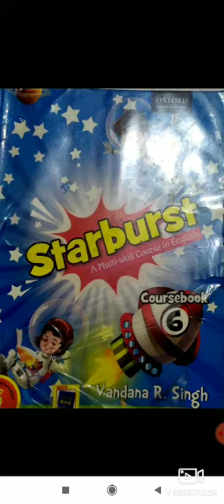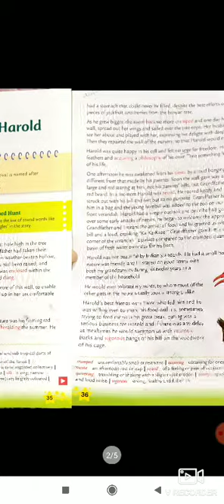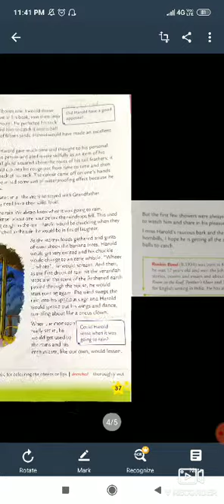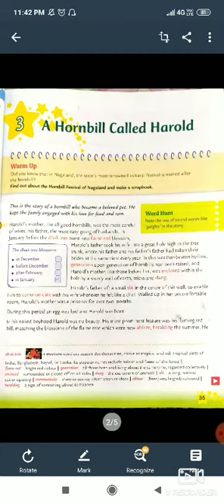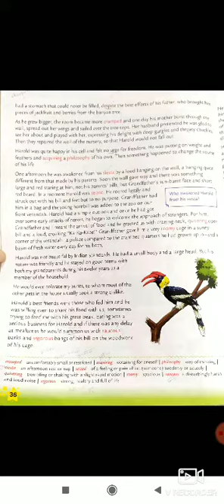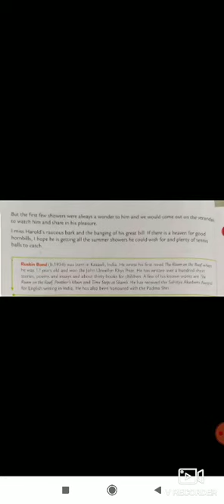14 August 2020